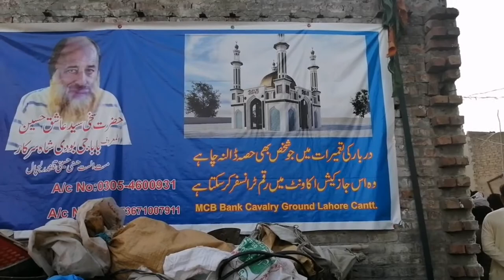Mela punjab da| fair and festivals in Punjab |in coronavirus conditions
Agr hm ye kahen k punjab ki pehchan us k mele aur urs wagera hain to ye galt na ho ga kyun k mele punjab k culture ko display krte hain mgr is tra k bad halaat mei mele ka hona government k lye aik bahut bra challenge h aur us ka aik test h.